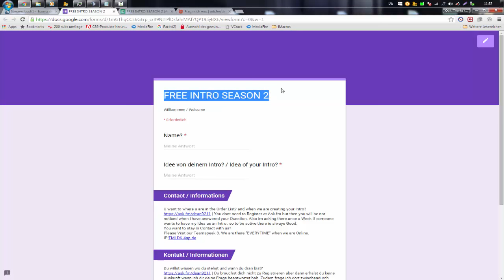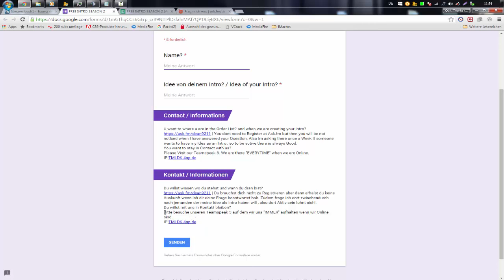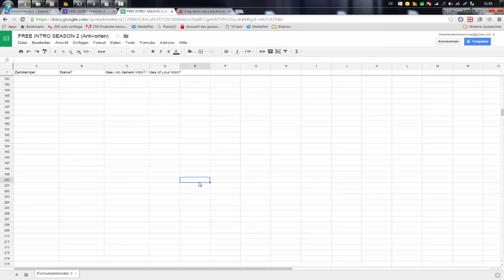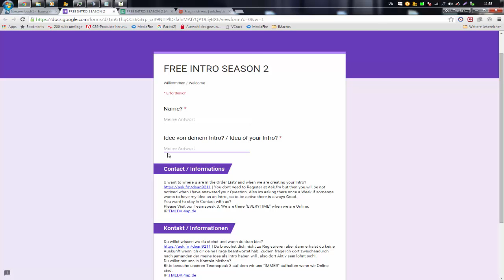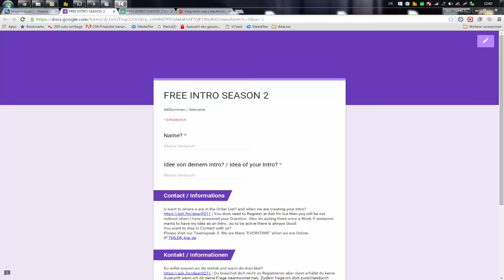FREE INTRO SEASON 2 !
Hi.
Links:
Hier für die Season eintragen | Register here for the Season:
Teamspeak 3 Server:
IP:TMLDK.4np.de

New Description incoming :3